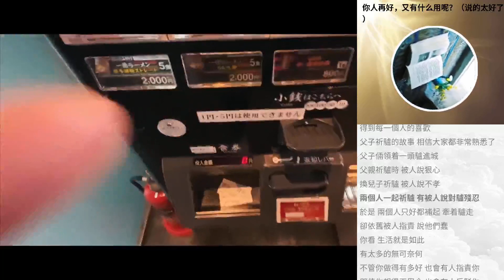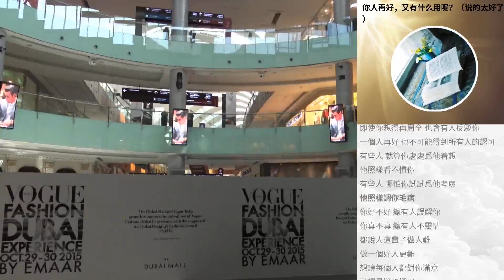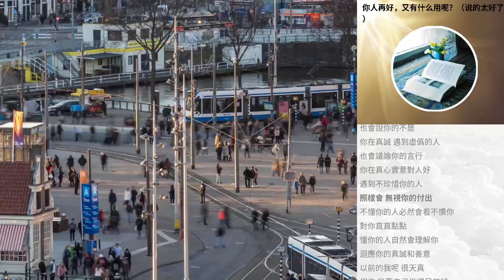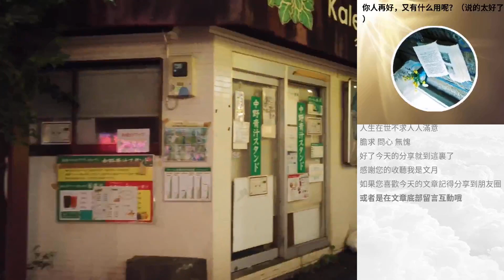你人再好，又有什麼用呢？（說的太好了）